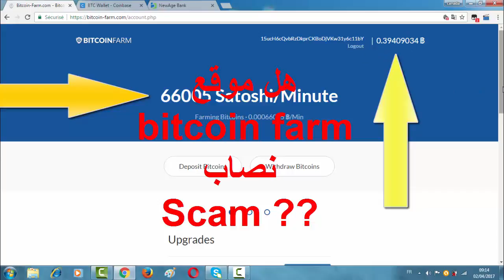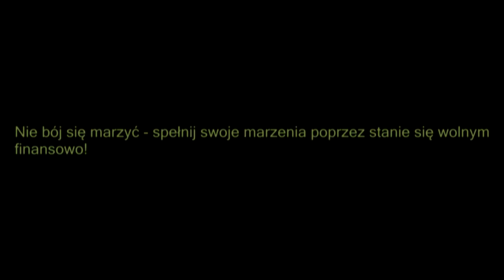Kryptowaluty przejmują rynek! Naucz się w nie INWESTOWAĆ i zaskocz konkurencję!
Zacznij dziś, niczego nie żałuj!